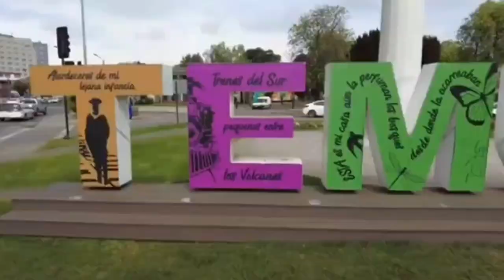TOP 10 MAIORES CIDADES DO CHILE - Ranking das maiores cidades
Ranking das maiores cidades
Lista das maiores cidades do Chile
Top 10 maiores cidades do Chile

00:00 início 00:48 Iquique 0247 Concepción
03:45 encerramento

Conheça as maiores cidades do Chile

1. Santiago – 6,139 milhões de habitantes

2. Valparaíso – 935 mil habitantes

3. Concepción – 719 mil habitantes

4. La Serena – 448 mil habitantes

5. Antofagasta – 348 mil habitantes

6. Temuco – 312 mil habitantes

7. Iquique – 293 mil habitantes

8. Rancagua – 290 mil habitantes

9. Puerto Montt – 238 mil habitantes

10. Talca – 206 mil habitantes

Aproveitamos e pedimos para você
se inscrever, curtir e compartilhar
nossos vídeos, muito obrigado!!

Acompanhe nosso canal!

Assista nossos vídeos!

Muito obrigado por fazer parte de
nossa comunidade!!